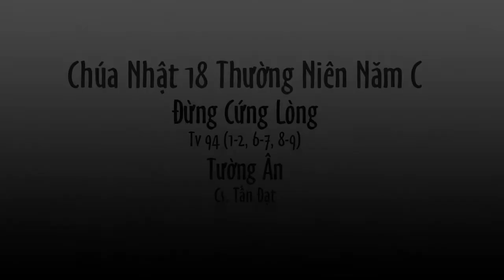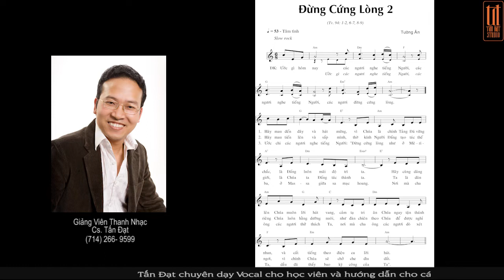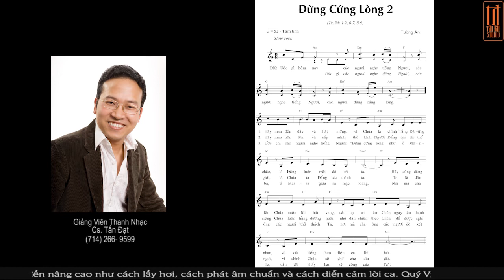Chúa Nhật 18 Thường Niên Năm C TV94 - Tường Ân - Cs.Tấn Đạt